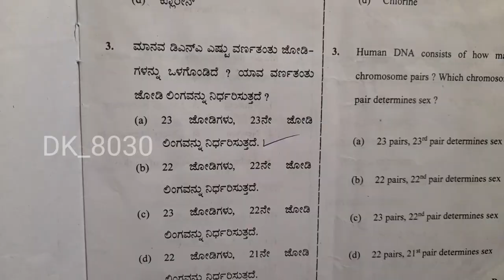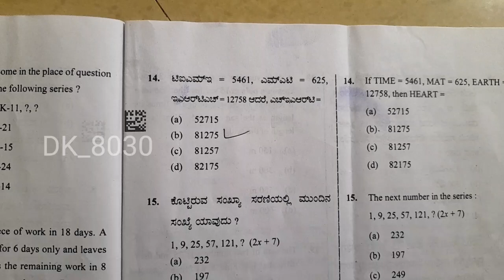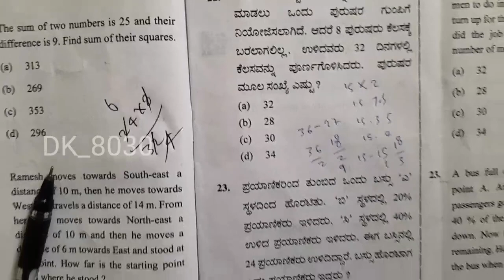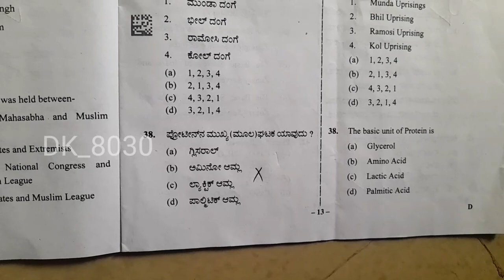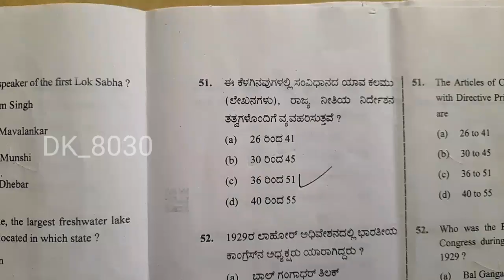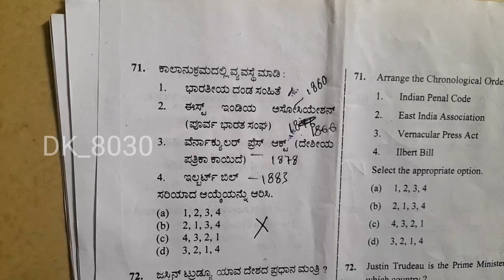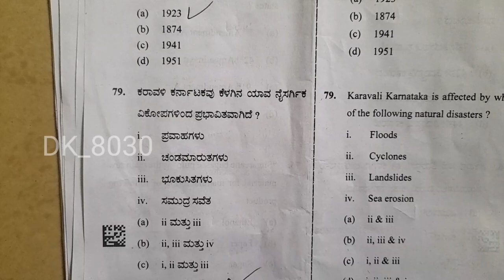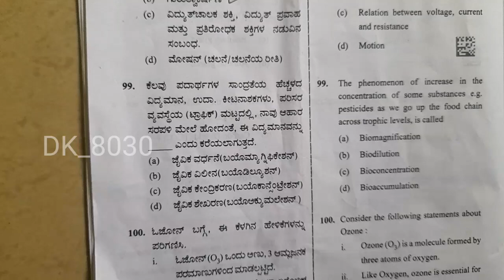ಪರೀಕ್ಷೆಯ ಪತ್ರಿಕೆ 2023 ಸಾಲಿನಾ CAR DAR |karanataka ಪೊಲೀಸ್ ಪರೀಕ್ಷೆ ಪತ್ರಿಕೆ 2023 kie answer 💯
ಪೊಲೀಸ್ ಪರೀಕ್ಷೆ ಪತ್ರಿಕೆ 2023 ಸಾಲಿನ car dar ಪರೀಕ್ಷೆಯ ಪತ್ರಿಕೆ 2023 ಸಾಲಿನಾ CAR DAR | ಪೊಲೀಸ್ ಪರೀಕ್ಷೆ ಪತ್ರಿಕೆ 2023 ಸಾಲಿನ car dar full100q.ki answer

PDF link question paper: google me